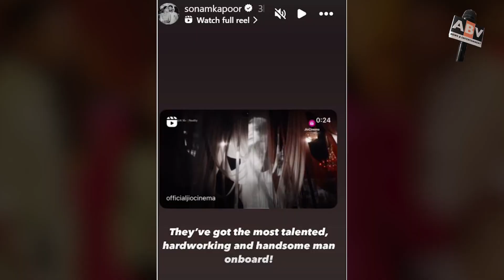अनिल कपूर ने सलमान से छिना बिग बॉस ओटीटी 3' की गद्दी तो सोनम कपूर ने कही बड़ी बात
biggbossott3 Update : When Anil Kapoor Replaced Salman As Host Then Sonam Kapoor Said A Big Thing